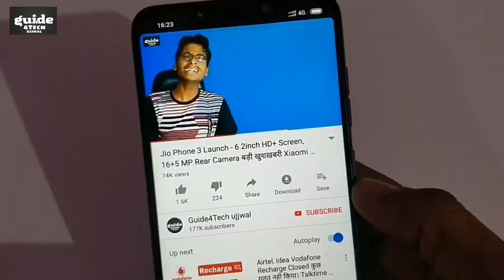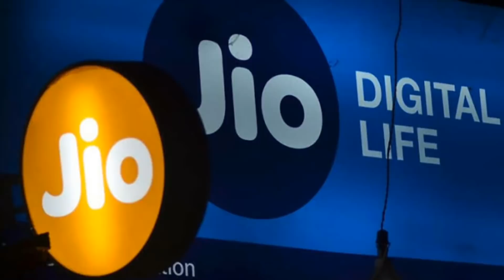Jio की बड़ी खुशख़बरी - सबको मिलेगी Jio New Service | Jio Big SURPRISE 30 June 2019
Namaskar Dosto..!! Jio की बड़ी खुशख़बरी - सबको मिलेगी Jio New Service | Jio Big SURPRISE 30 June 2019

Aaj ki Is Video Me Maine AAP logo ko Bataya Hai Jio Ki Badi Khushkhabri Jo ki Na ki Sirf Jio users ke liye Balki Jio company ke liye bhi khud hai AUR is News SE aap ko BHI Kafi services jaldi hi Milne wali hai.. To Puri Jankari ke liye ye Video Starting Se lekar last tak Jaroor Dekhiyega..!!

Reliance Industries Ltd (RIL) will invest ₹20,000 crore in its telecom business, Reliance Jio Infocomm Ltd, to fuel its broadband and e-commerce play and enter 5G services in the future, two people aware of the matter said.
Reliance Jio will issue 4 billion non-cumulative optionally convertible preference shares to its parent at ₹50 each for cash, the persons cited above said on condition of anonymity.

Guide4Tech ujjwal.. :) :)